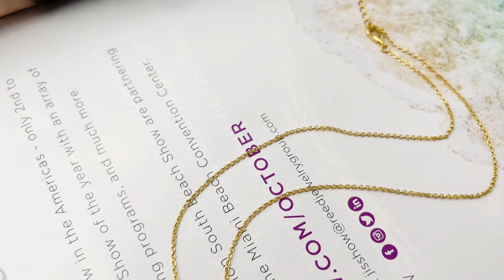Custom 925 silver gold plated locket for photos locket pendant necklace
The unique design of sterling silver gold plating locket pendant necklace is used to place photos of relatives and commemorative objects, exquisite workmanship, carving your logo, customized personal exclusive small locket pendant necklace.